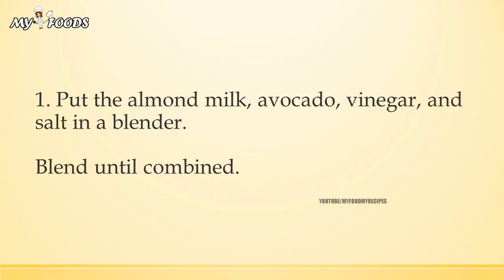QUICK MAYONNAISE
MY3 FOODS